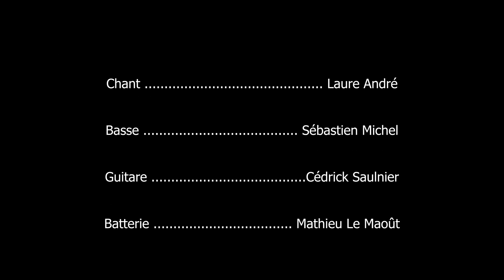Combien - Potion - Gare aux musiques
Chanson Combien. Concert de Potion à la Gare aux musiques de Louviers le 16/02/2024.

Programmé par Guillaume Poignard
Enregistrement et son plateau : Bertrand Lebourgeois
Lumières : Mathieu Tomczyk
Mixage Audio et Montage vidéo : Mathieu Le Maoût
Caméras : Jean-Claude André et Céline Martin
Chant : Laure André
Guitare : Cédrick Saulnier
Bass : Sébastien Michel
Batterie : Mathieu Le Maoût